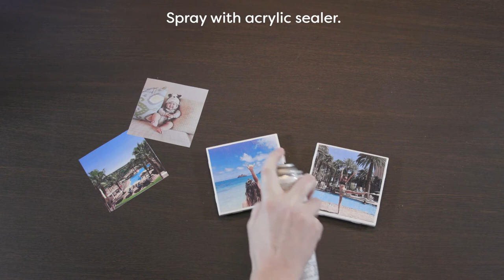How to: Vacation Memory Craft Idea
Put a creative spin on how you enjoy your travel memories with these DIY picture coasters. With this coaster craft, special moments from your favorite trips will be on display in your home, starting the conversation and inciting nostalgia. For more Hilton Grand Vacations travel-inspired fun check out